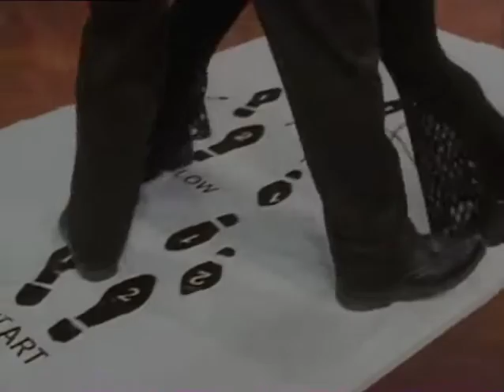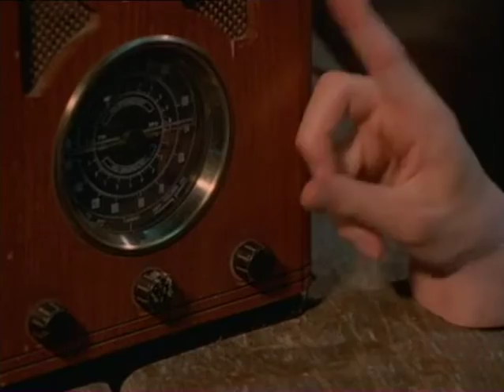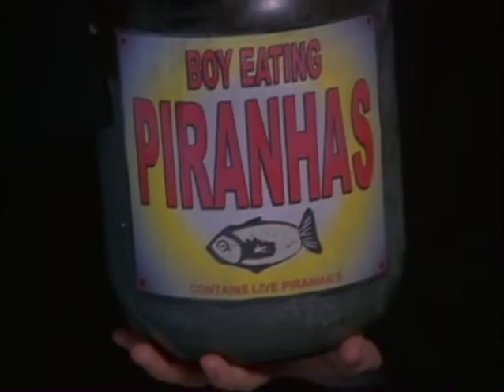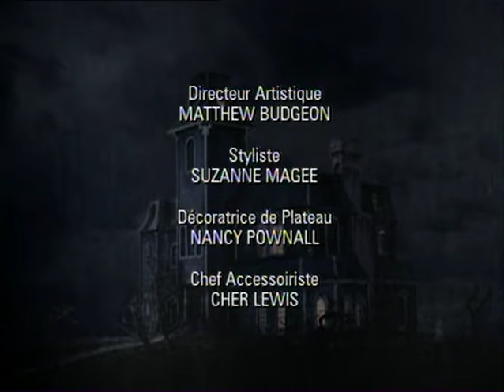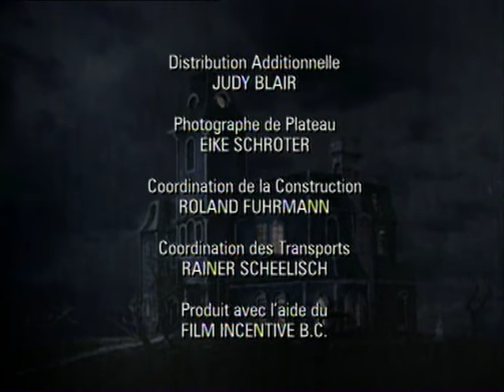The New Addams Family: 01x20 - Lurch Learns To Dance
I'm just a guy trying to prevent LostMedia. I don't claim ownership of anything posted.